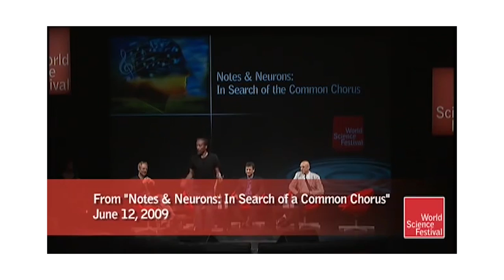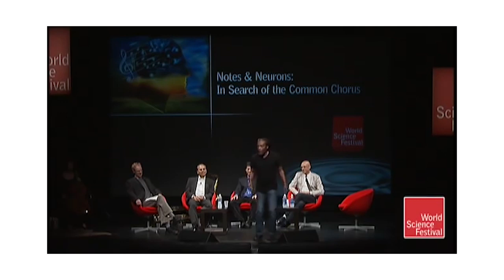Music Can Save the World | Matthew Lippman | TEDxBeaverCountryDaySchool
Matthew Lippman talks about how the power of music transcends all other human forces to lift the spirit; it is no laughing matter.

i.e. "This information was provided by the World Science Festival." Matthew Lippman is a poet as well as an English teacher at Beaver Country Day School. He is also a Poet. His collection MESMERIZINGLY SADLY BEAUTIFUL won the 2018 Levis Prize and will be published by Four Way Books in 2020. His recent collection, A LITTLE GUT MAGIC is published by Nine Mile Books. He is the Editor and Founder of the web based project Love’s Executive Order This talk was given at a TEDx event using the TED conference format but independently organized by a local community.